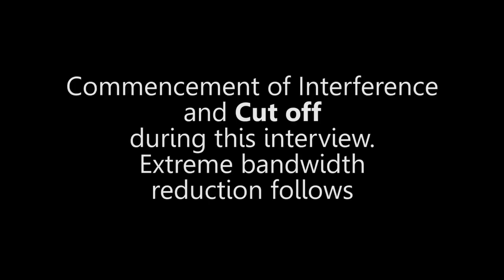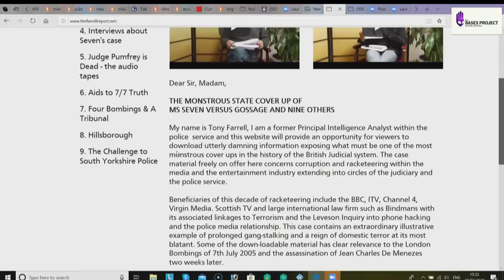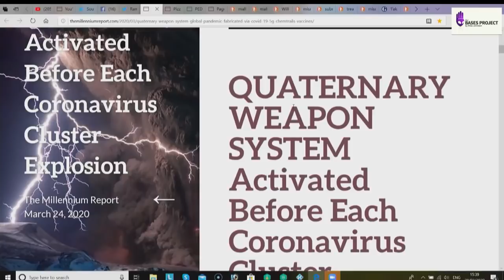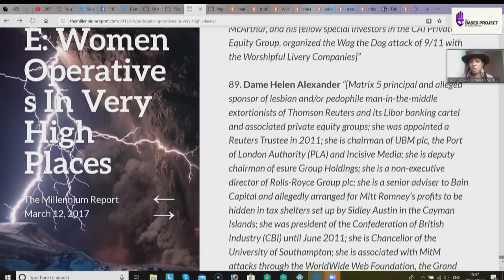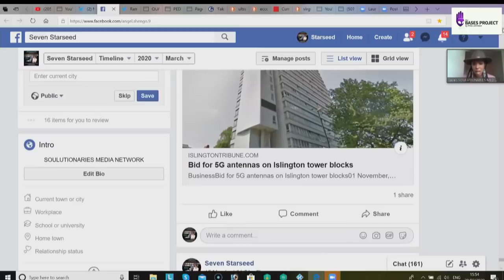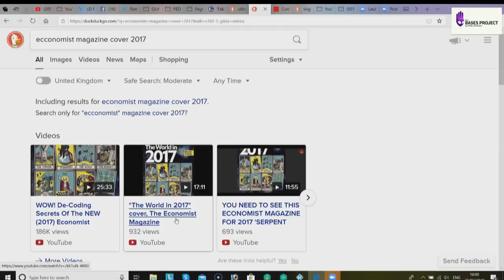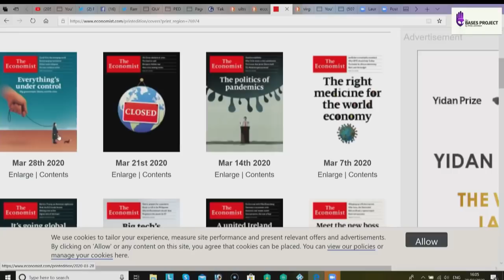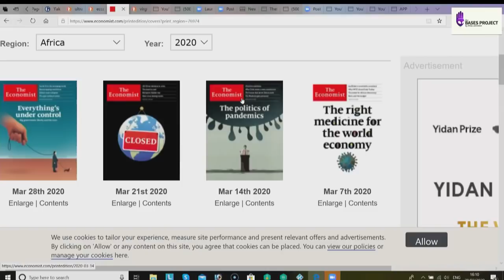Seven's INTERVIEW WITH Miles Johnson OF BASES PROJECT ON GLOBAL CORONA LOCKDOWN SCANDAL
PLEASE SHARE FAR AND WIDE TO SOUND THE ALARM - SOUND GETS INTERFERED WITH
BUT STILL WORTH WATCHING FOR THE INFORMATION